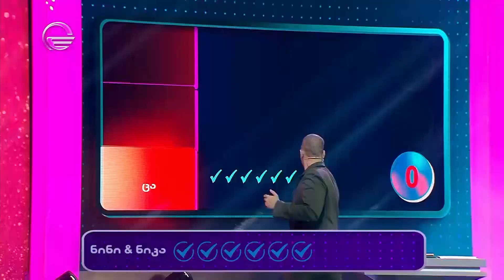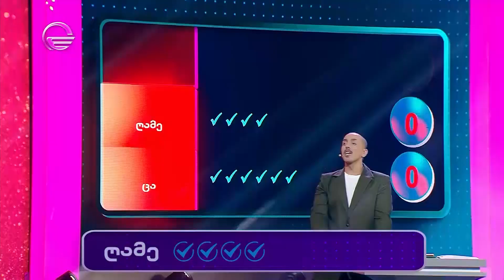სიტყვობანა მელოMoney l გადაცემა 3 l